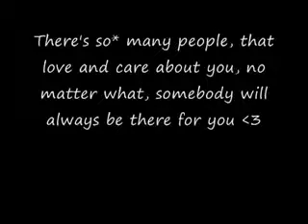Tyler Alexander, i love you.